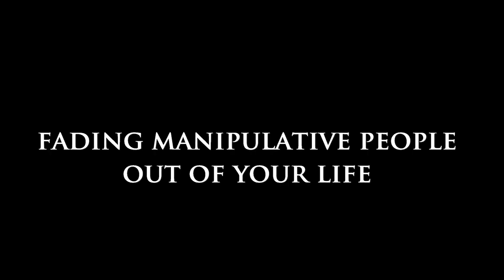Fading Manipulative People Out of Your Life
Dear Sybersue is an Informative No BS dating relationship coach and advice columnist for both men and women. In today's video I talk about: Fading Manipulative People Out of Your Life.

Manipulative behavior is not OK in any form! People come into your life for a reason, season or a lifetime, and it is important to understand where someone fits into your world. If you spend a lot of time feeling anxious with certain people, you need to find a way to communicate your feeling to them or spend less time around them.

When you are in any healthy relationships and friendships, you walk away feeling great after spending time with them. You enjoy yourself and look forward to seeing them again. Please watch the video above to see what type of people you should try to avoid giving energy to. It is so important to walk away from someone who doesn't treat you well with their toxic or manipulative behavior.